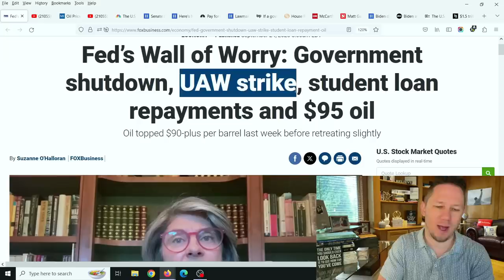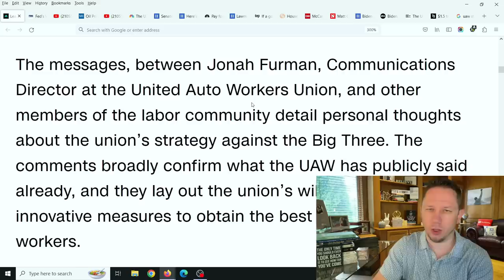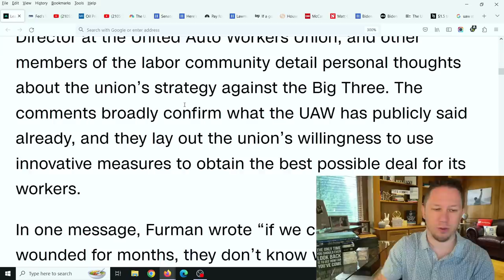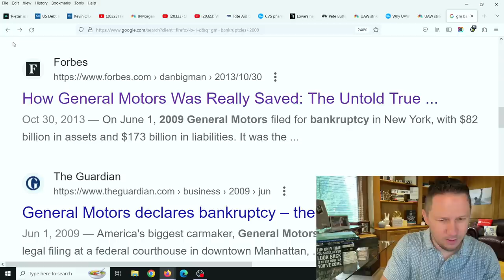The White House & Congress are TERRIFIED of This...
The White House & Congress are TERRIFIED of This. as a government shut down grows closer and closer, $95 a barrel oil, UAW strike, inflation keeps persisting, and now... 💥 Make Sure to watch this video all the way to the end for all the details, and let me know your thoughts in the comments! New Video Updates come out Every Day at 10am, 3pm, and 8pm EST / Eastern Standard Time. Make sure to click the Subscribe button below and then click the bell icon to "All Notifications" so you get reminder notifications for new videos, this way you won't miss out on new videos! Thank you so much!